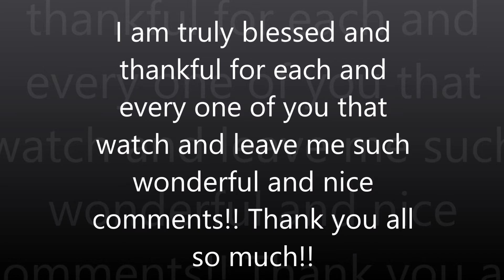Happy Thanksgiving!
Wishing everyone a Happy Thanksgiving!